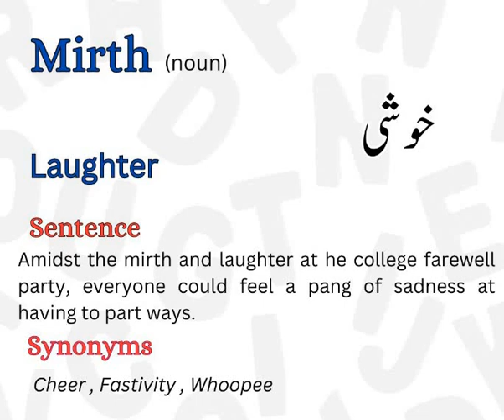ENGLISH VOCABULARY/ ONE WORD ENGLISH VOCABULARY FOR PMS/CSS EXAMS